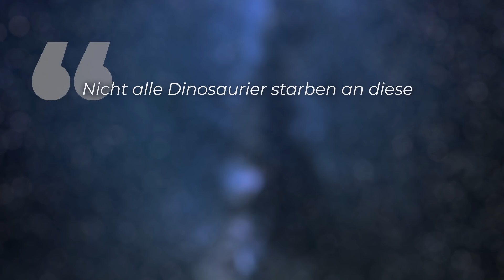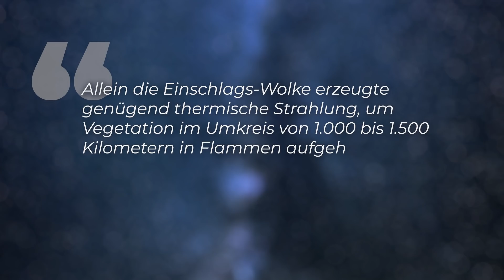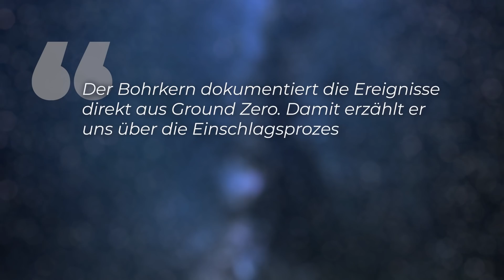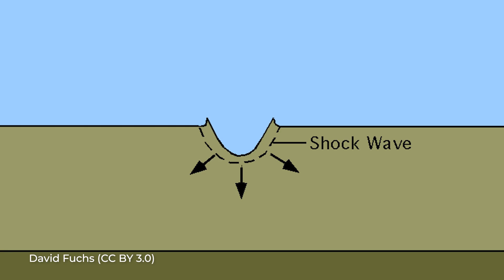So hat der Asteroid die Dinosaurier vernichtet: Die ersten 24 Stunden nach dem Einschlag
Vor 66 Millionen Jahren began das Massen aussterben der Dinosaurier nach dem Einschlag eines Asteroiden. Ein US-Forschungsteam hat jetzt die ersten 24 Stunden nach dem Einschlag des “Dinokiller”-Asteroiden vor 66 Millionen Jahren rekonstruiert.  Ein Bohrkern vor der mexikanischen Küste gibt Hinweise auf die Auswirkungen: gewaltige Tsunamis und weite Buschbrände, die die Erde fest im Griff hatten. Wie genau können wir uns den Tag also die ersten 24 Stunden danach vorstellen, an dem ein Großteil aller Dinos sterben musste?!

Skript: Christine Kirchhoff
Schnitt: Julian Zahn